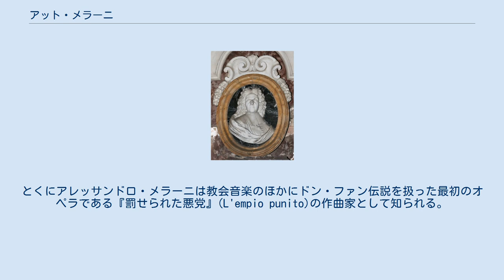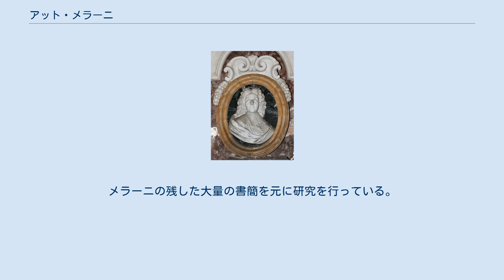アット・メラーニ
ピストイアのサン・ドメニコ教会にあるメラーニの像 アット・メラーニ（Atto Melani、1626年3月30日 - 1714年1月4日）は、イタリアのカストラート歌手、作曲家、外交官、スパイ。
著名な歌手としてヨーロッパ各地、特にルイ14世時代のフランス宮廷に招かれた。
後半生は主に外交と諜報活動を行った。
 アット・メラーニはピストイア（当時はトスカーナ大公国領）に生まれた。
メラーニ家は音楽家を輩出しており、アット・メラーニの2人の兄弟であるアレッサンドロ(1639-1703)とヤコポ(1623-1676)はいずれも作曲家として有名になった。
とくにアレッサンドロ・メラーニは教会音楽のほかにドン・ファン伝説を扱った最初のオペラである『罰せられた悪党』(L'empio punito)の作曲家として知られる。
 父のドメニコはピストイア司教に仕えて大聖堂の鐘を鳴らす職についており、アット・メラーニはおそらく教会で初期の音楽教育を受けたと考えられる。
 1638年ごろフィレンツェでメディチ家の貴族マッティアス・デ・メディチ（トスカーナ大公コジモ2世の子）の庇護を受けた。
1641年と翌年にヴェネツィアで歌い、1644年にはローマに滞在している。
同年フランスの宰相でイタリア人の枢機卿マザランはイタリアオペラをフランスに持ち込むことを計画した。
マザランの招きによってアット・メリージは兄のヤコポらとともにフランスへ行き、ここでルイ14世の母であるアンヌ・ドートリッシュの寵愛を受けた。
この頃からすでにメラーニは諜報活動を行っており、ヴェストファーレン条約のための交渉についてフィレンツェのマッティアスに送った1645年の書簡が現存している。
 1645年にいったん帰国するが、1647年にふたたびフランスに戻ってルイージ・ロッシのオペラ『オルフェオ』 (Orfeo (Rossi)) で主役のオルフェオを演じて大成功した。
しかし1649年にフロンドの乱を避けて帰国した。
 1652年にメラーニはオーストリア大公フェルディナント・カールとアンナ・デ・メディチ（コジモ2世の娘）夫妻の北イタリア旅行に随行し、マントヴァとモデナを訪れた。
メラーニはフィレンツェのメディチ家とフランス王家に加えてサヴォイア、マントヴァ、モデナからも庇護を受けた。
翌1653年にはインスブルック、レーゲンスブルク、ミュンヘン、アウグスブルクの各地を旅行した。
 1657年に再びマザランの招きでフランスに戻り、リュリの『病める恋人』(L'Amour malade)でタイトルロールを演じた。
1660年にはフランチェスコ・カヴァッリ『セルセ』 (Xerse) でアルサメネ役を演じている。
 同時にメラーニはその幅広い人脈を生かしてマザランの外交官としても働いた。
1657年に神聖ローマ皇帝フェルディナント3世が没すると、親フランスのバイエルン選帝侯フェルディナントを皇帝に擁立するためにマザランの使いとしてミュンヘンを訪れている。
またフランス・スペイン戦争を終結させるためのモンフェッラート侯国の領土問題の解決に参加したり、メディチ家のコジモ（後のコジモ3世）とマルゲリータ（ルイ14世の腹違いの妹）の結婚、コロンナ家のロレンツォ・オノフリオとマリー・マンシーニ（マザランの姪）の結婚の交渉にもかかわっている。
マリー・マンシーニとは後にメラーニがローマに移った時代を含めて40年間以上にわたって文通があった。
1660年にはフランスに帰化した。
 1661年にマザランが死んでルイ14世の親政が始まると、風向きが変わって反イタリア感情が強まった。
ニコラ・フーケが失脚し、メラーニはフーケからルイ14世の書簡の写しを得ていたことが露見してフランスでの地位を失い、イタリアに戻った。
 1667年にローマ教皇アレクサンデル7世が没するとローマで同郷の枢機卿ジュリオ・ロスピリオージの教皇擁立のために運動したようである。
同年6月にロスピリオージが教皇クレメンス9世として就任すると、メラーニはフランスとの関係を修復し、その後ルイ14世のために教皇領とコンクラーヴェに関する諜報活動を行い、政治・外交問題について助言を行った。
 1679年ごろ再びパリに戻った。
1714年にパリで没した。
 作曲家としては15曲のカンタータを残している。
 フレイタスによると、正確...